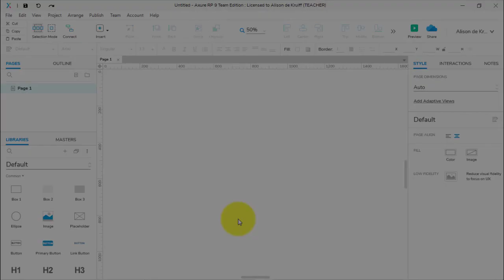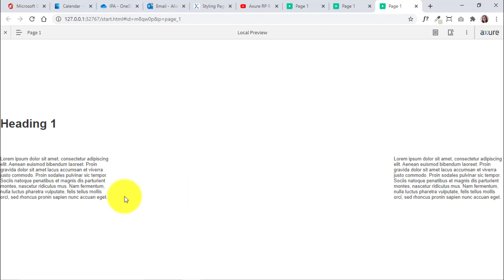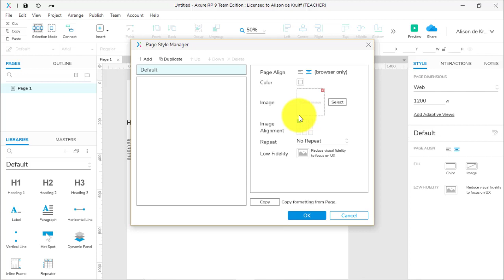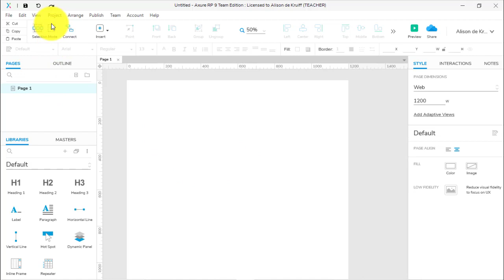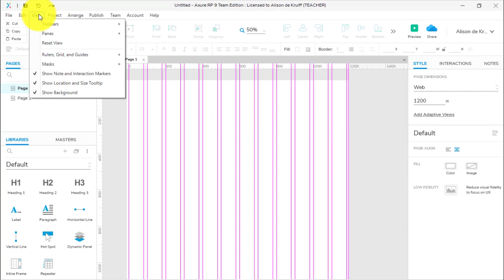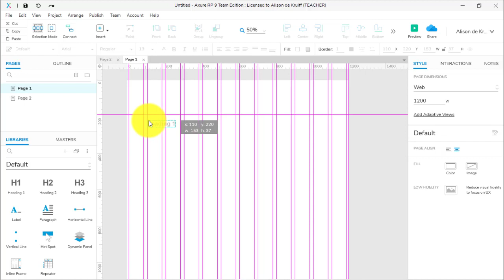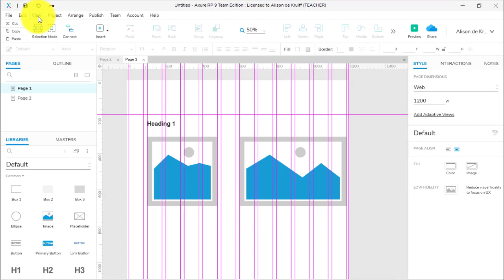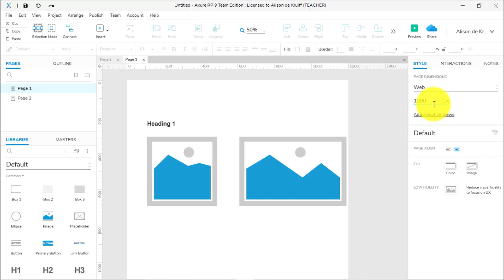Axure RP 9, week 5.2, using guides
This video shows you how to create a 12-column grid in Axure RP 9 so that you can set up your layout to match the wireframes you made this week.